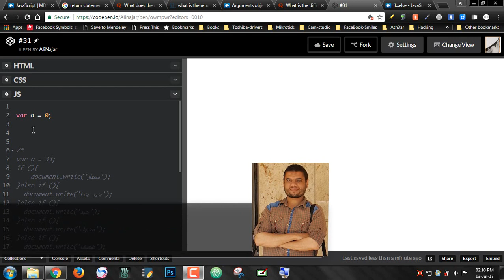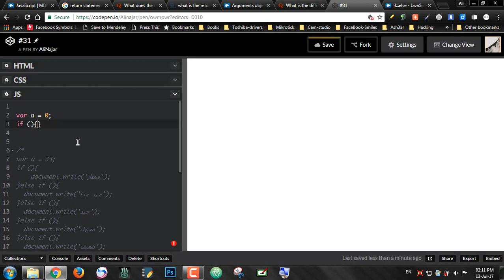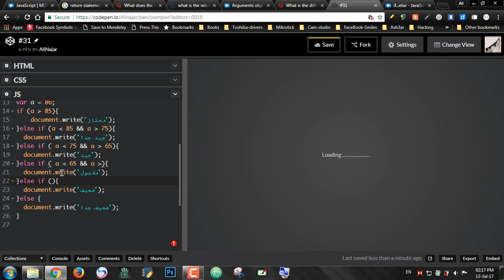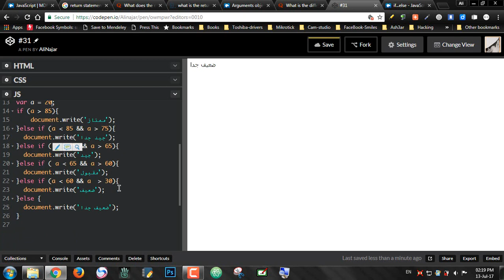#31: Else If Statement